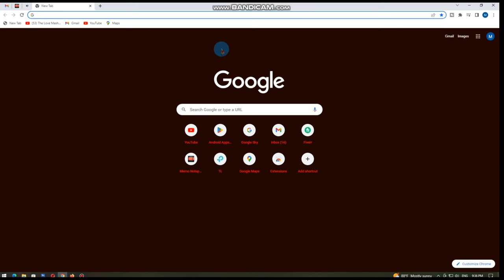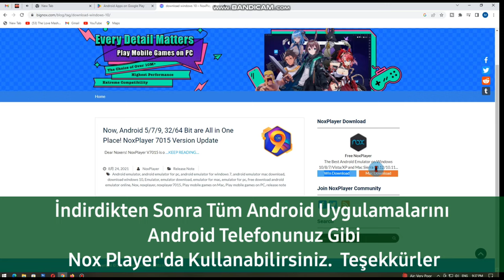Google Play Store PC veya Dizüstü Bilgisayara Nasıl Kurulur | PC için Google Play Mağazası (2024)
Google Play Store'u PC'ye nasıl kuracağınızı bilmek ister misiniz? Google Play Store'u PC'ye nasıl yükleyeceğinizi öğrenmek için bu videoyu izleyin.

Google Play Store PC'ye nasıl kurulur?

Profilinize gitmek için sağ alttaki simgesine veya profil resminize dokunun.
Öğrenmek İçin Ekrandaki talimatları izleyin.